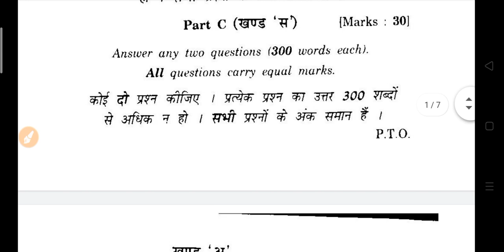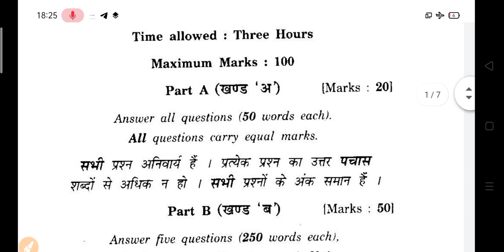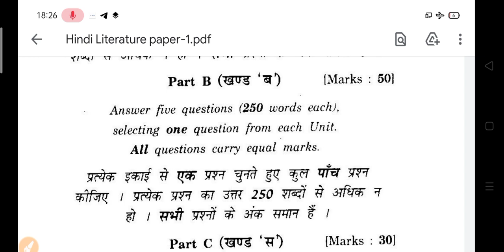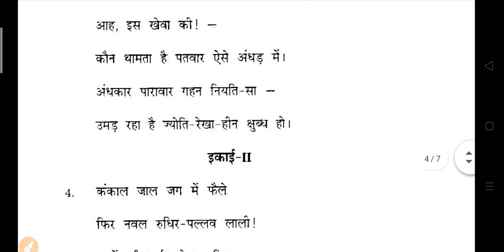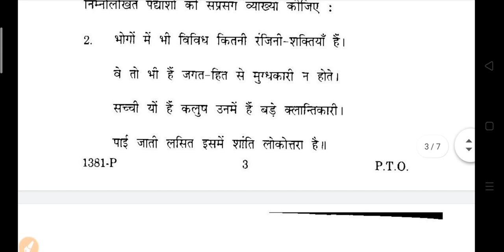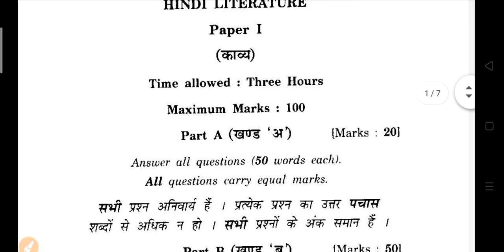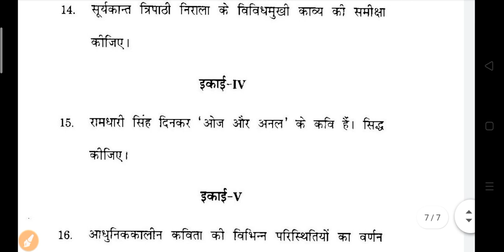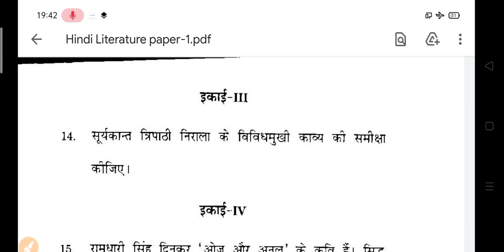B.A Hindi Full Mode Paper 2022 | ba hindi questions paper 2022 | hinid most important questions